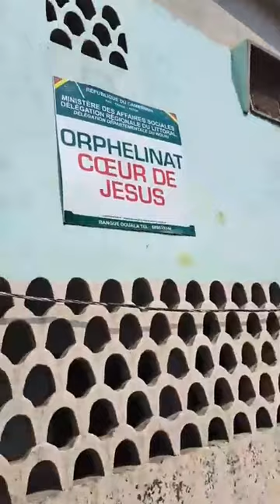A l'orphelinat cœur de Jésus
Numéros clés

NB: Expedition partout dans le monde.

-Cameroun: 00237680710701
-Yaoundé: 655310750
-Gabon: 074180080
-Nom: Joseline
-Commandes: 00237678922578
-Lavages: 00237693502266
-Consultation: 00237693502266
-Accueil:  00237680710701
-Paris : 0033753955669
-Nantes: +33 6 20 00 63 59